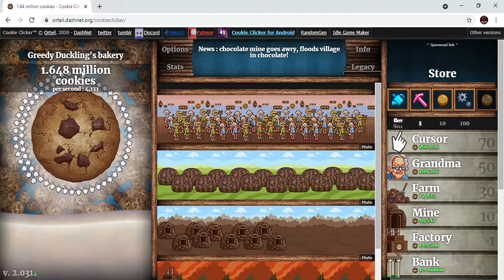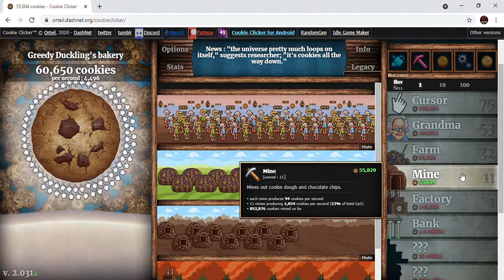Cookie Clicker ep3 1 million cookies? A large number of cookies again!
Like previous video we got 1 MILLION COOKIES again